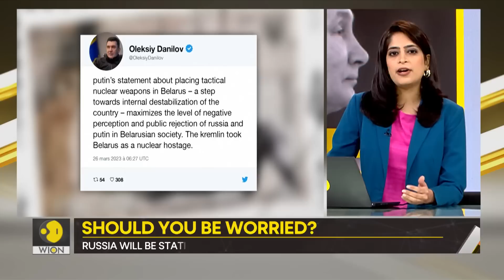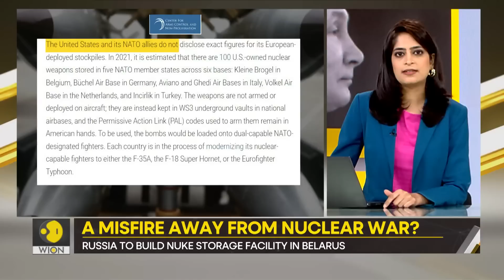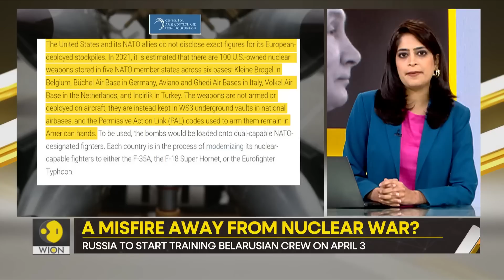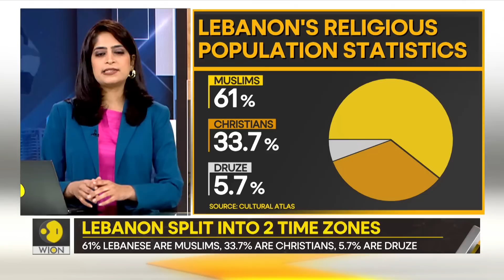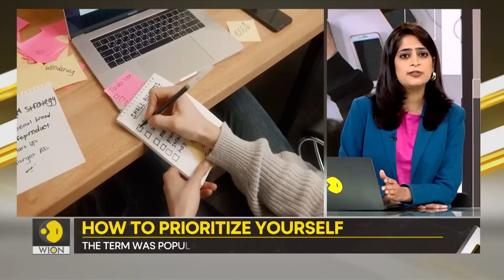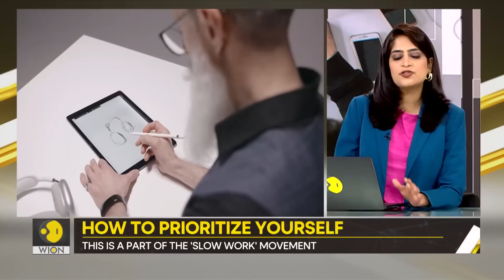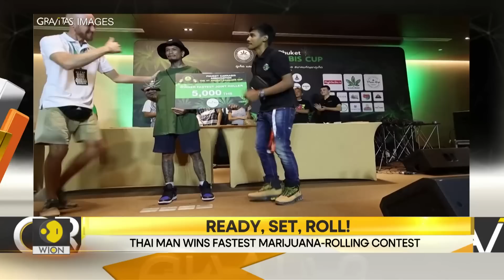Gravitas | Ukraine, Russia war: Putin to deploy nuclear weapons to Belarus | WION News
Tonight on Gravitas:
+ Nuclear trigger threatens Europe
+ Will Netanyahu save himself or destroy the govt?
+ China skips G20 meeting in Arunachal
+ Nepal: The world's most dangerous fly zone?
+ Lebanon's Ramadan special time zone